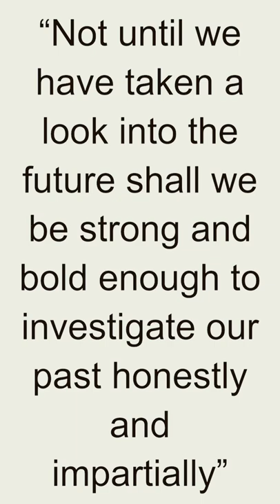Quote - Erich von Däniken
Erich von Däniken is a Swiss author best known for his controversial books that propose the theory that extraterrestrial beings visited Earth in ancient times and influenced human culture and civilization. He was born on April 14, 1935, in Zofingen, Switzerland. Von Däniken's most famous book, "Chariots of the Gods?", was published in 1968 and became an international bestseller. In this book and others that followed, he argued that ancient monuments and artifacts, such as the pyramids in Egypt and the Nazca Lines in Peru, provide evidence of advanced technologies and knowledge that could only have come from extraterrestrial sources. Von Däniken's theories have been widely criticized by mainstream scientists and historians, who argue that the evidence he presents is based on flawed interpretations of historical and archaeological data. Nonetheless, his books continue to be popular with many readers around the world.